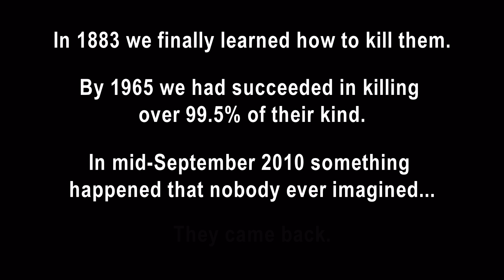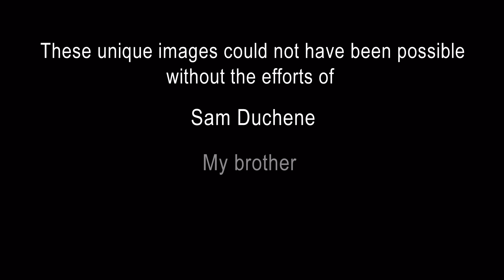Leviathan - The Devilfish Meets The Great Blue Whale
So my brother Keith asked me to go out Whale watching with him and his wife Trish last September. I said sure and then he produced this awesome documentary of our adventures of tracking down the unusually rare Blue whale right off the coast of Los Angeles. Raw talent is what he has and when he wants to tell a story no one comes close to his ability. Enjoy!